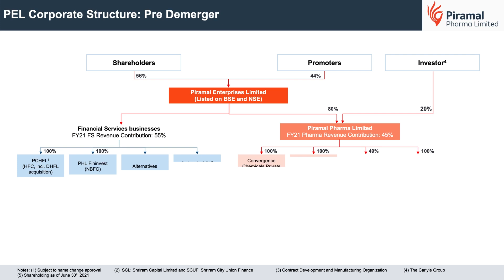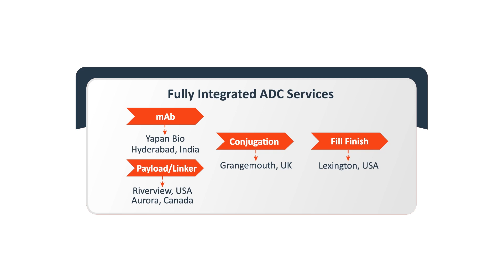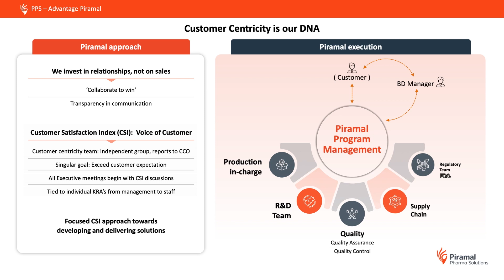Recent Updates and Future Plans for Piramal Pharma Solutions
Piramal Pharma Solutions (PPS) is experiencing a significant period of growth and innovation, committed to its mission of "doing well and doing good". Following a demerger, PPS is now publicly traded on the BSE and NSC stock exchanges in India. The company has invested multi-million dollars in capital projects across all regions to support key growth areas.
Learn about major expansions, including new API manufacturing Suites in Aurora, Canada, and a new Oral Solid Dosage facility at the Pithampur site. PPS is broadening its North American capabilities to address the ongoing market demand for onshoring and has enhanced its position in biologics with new laboratories in Hyderabad.
A primary focus is the Antibody Drug Conjugations (ADCs) market, highlighted by a major expansion worth over $60 million in Grangemouth, Scotland. This commitment is further supported by the integrated "Accelerate" solution, designed to speed up ADC development, providing full services (mAb, linker, payload, conjugation, and fill finish) in as few as 12 months. Additionally, PPS recently launched a major High Potency API (HPAPI) expansion at its Riverview, U.S. facility, catering to increased market demand. PPS stands by the value of delivering integrated programs spanning discovery, clinical development, and commercialization to simplify client timelines.